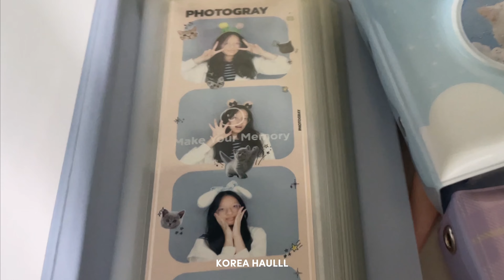s2 🫧: Pinterest cafes, (gorg) Airbnb, catching shrimp at the beach & going home; a korea vlog 💌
Open file 🗂:

My last Korea vlog 😭!!! I had so much fun filming this and editing and finally finding a vlogging style I liked and I’m going to miss this so much!!! It’s been a month since I posted because I procrastinated editing because of school and finals haha… I’ll be travelling at the end of the year and I’m so excited to vlog there teehee…. Guess where 👀?? Korea was so fun for me I had so much good food, went viral on TikTok like twice it was so crazy… Thank you for all the love I really really didn’t expect any of it tbh 🤥 HAHAH!!!

Locations I visited📍:
☆ Seogwipean Bakery
☆ Aqua Planet Jeju
☆ Hallasan National Park
☆ Hallim Park
☆ HaruFilm Jejuaewol

Vlogger info 🫧:
Name: Chloe
Age: 16, currently in Year 4
Country: Singapore

Vlog info 📷:
🧷 The lovely watermark was drawn by @jewelkookies on Instagram!

Pintrest: @cjlrine